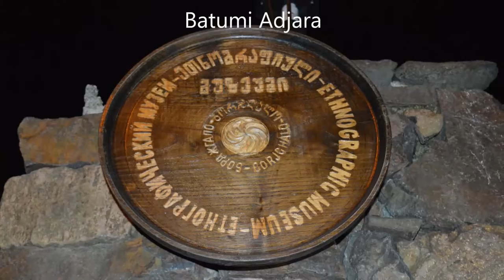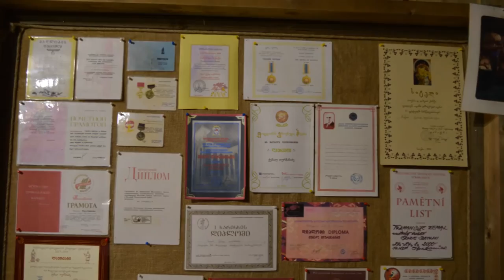Kemal Turmanidze's Ethnographic Museum In Batumi, Adjara